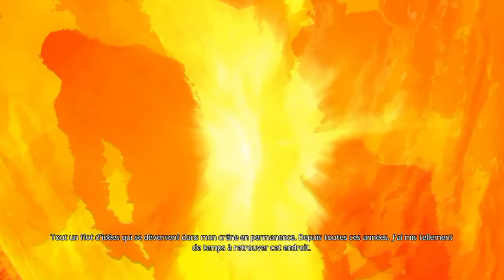Styx | Ep 1 : Fichue migraine !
Gobelin voleur et assassin, pour se servir ! Ce coup-ci, on prépare le casse du millénaire : le Cœur de l'Arbre-Monde. Si les Humains et les Elfes le protègent tant, c'est qu'ça vaut son pesant… les voix dans notre tête seules savent combien.